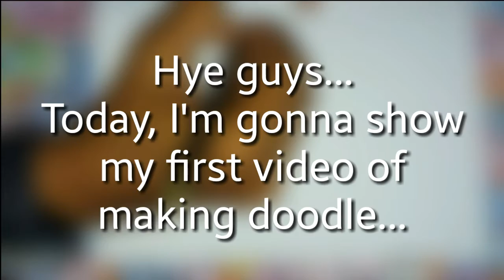My First Doodle Art Video [Doodle Art #1]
Hye guys, today we gonna show you guys our first video making a doodle...I hope you guys enjoy it...And sorry for the camera...The camera is not good...I'm gonna do more better than this after this...And sorry if my english is wrong...And please hit the thumbs up button before you go...And make sure to subscribe our channel for more contant like this...Thanks you all for watching...And we see you later...